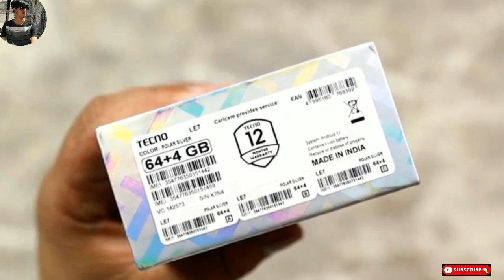Techno Pova 2 camera Test || Techno pova 2 full camera review in hindi 🔥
techno pova 2 full camera test and review
48Mp+2Mp+2Mp+Ai sensor
8Mp selfi
10999rs
7000mah battery